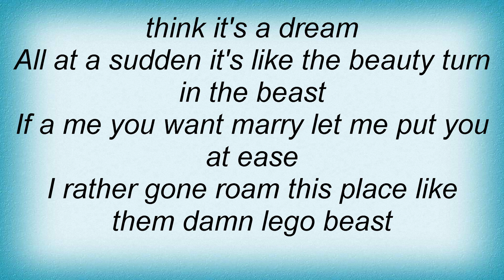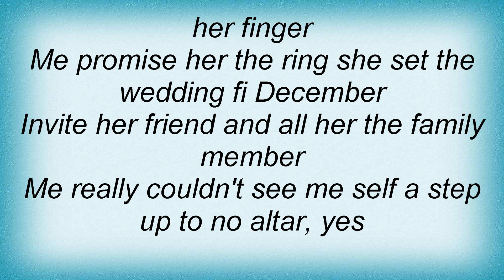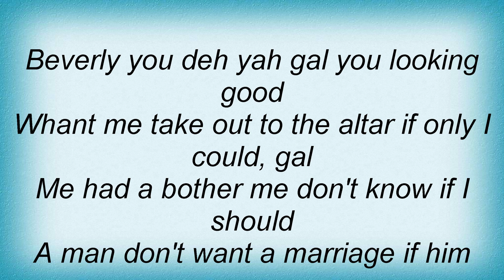Shaggy - Woman A Pressure Me Lyrics